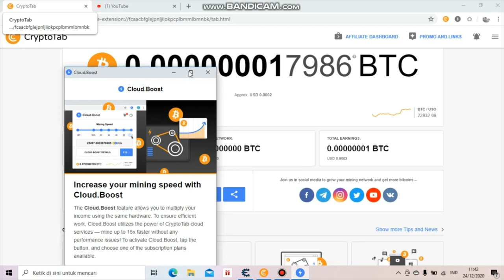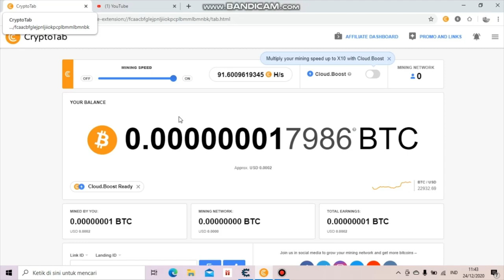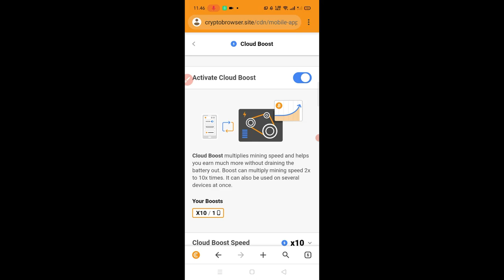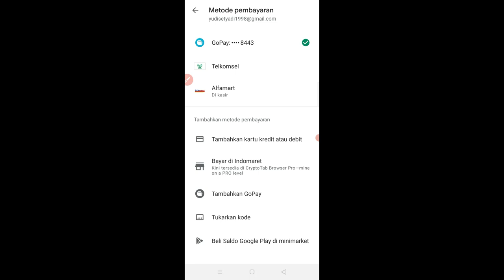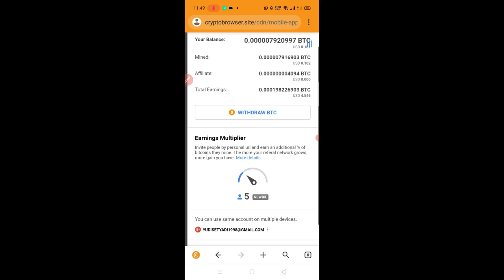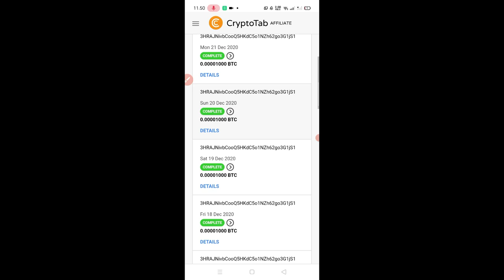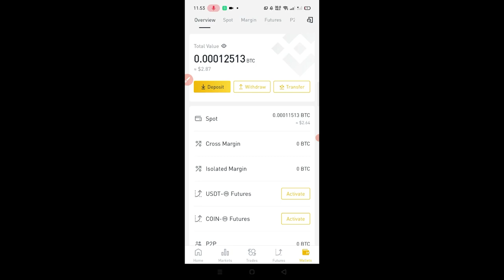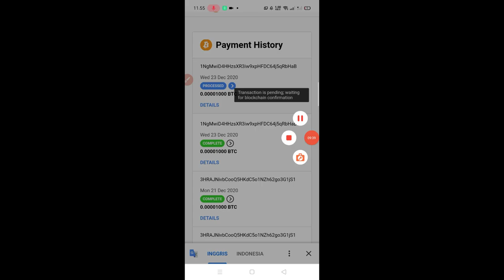HACK SPEED CRYPTOTAB 20× LEBIH CEPAT!! CUKUP PAKAI APLIKASI INI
Uploud video setia hari jam 18:45 WIB waktu normal
selalu share faucet legit, aplikasi penghasil uang dan website penghasil uang dan info lainnya. untuk info airdrop bisa gabung langsung ke grup telegram atau channel telegram

 Daftar disini
🔷Crypto tab browser

Daftar url shortener:
🔷 Safelinku

Dompet Crypto
🔷Faucetpay

Daftar faucet crypto
🔷CoinPayu